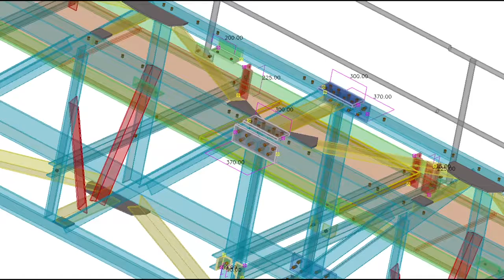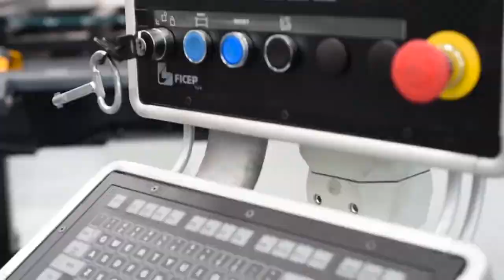Ficep RAPID 16T